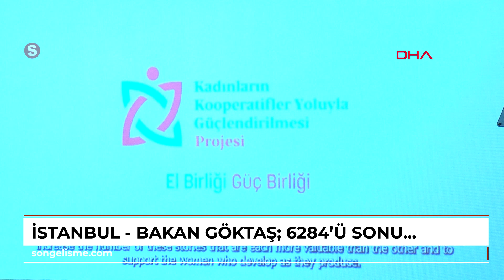İstanbul - Bakan Göktaş: 6284'ü sonuna kadar uygulatmaya kararlıyız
Veli GÜLCAN- FERİDUN AÇIKGÖZ/ İSTANBUL, (DHA)- AİLE ve Sosyal Hizmetler Bakanı Mahinur Özdemir Göktaş, 'Kadınların Kooperatifler Yoluyla Güçlendirilmesi Projesi Yerel Paydaş Toplantısı'na katıldı.
 Program çıkışında gazetecilerin sorulanı yanıtlayan Bakan Göktaş, \"Biz 6284’ü sonuna kadar uygulatmaya kararlıyız. Bu kanun bizim için hakikaten çok kıymetli. Bugüne kadar kadına yönelik şiddetle mücadelemizi biz kararlılıkla sürdürdük ve sıfır tolerans ilkesiyle bu mücadeleyi sürdürmeye devam edeceğiz\" dedi.

Aile ve Sosyal Hizmetler Bakanı Mahinur Özdemir Göktaş, Taksim'de  'Kadınların Kooperatifler Yoluyla Güçlendirilmesi Projesi Yerel Paydaş' toplantısına katıldı.
 Kadının Statüsü Genel Müdürlüğü koordinasyonunda yürütülen projeyle kadın girişimciliğinin desteklenmesi ve kadın kooperatiflerinin yaygınlaştırılması amaçlanıyor. Toplantıda konuşan Göktaş, 2028 yılı sonuna kadar kadının işgücüne katılma oranını yüzde 40’a, kadın istihdam oranını ise yüzde 36’ya yükseltmeyi hedeflediklerini belirtti.

'BU KANUN BİZİM  İÇİN ÇOK KIYMETLİ'
Bakan Göktaş program çıkışında gazetecilerin kadın cinayetleriyle ilgili sorularını yanıtladı.
 Göktaş, \" Bu konuda biliyorsunuz küresel bir mesele olarak karşımıza çıkan kadına yönelik şiddetle kadın cinayetleriyle mücadelemizi kararlılıkla sürdürmeye devam edeceğiz. Biz bu konuda bütün paydaşlarımızla mücadelemizi ve görüşmelerimizi titizlikle sürdürüyoruz. Bildiğiniz gibi dün kadın STK'larımızla biraraya geldik. Şönim'lerimizle biraraya geldik, sivil toplum kuruluşlarımızla ayrıca medya temsilcilerimizle biraraya geldik. Biz 6284'ü sonuna kadar uygulatmaya kararlıyız. Bu kanun bizim için hakikaten çok kıymetli. Bugüne kadar kadına yönelik şiddetle mücadelemizi biz kararlılıkla sürdürdük ve sıfır tolerans ilkesiyle bu mücadeleyi sürdürmeye devam edeceğiz\" dedi.

'BİR KADININ EMEĞİ BİR BAŞKA KADININ UMUDU OLUR'
Aile ve Sosyal Hizmetler Bakanı Mahinur Özdemir Göktaş, \"Kooperatiflerin kapısından içeri adımını atan her bir kadın yalnızca kendi hikayesini değil, başkalarının hikayelerini de omuzlarında taşır.
 Kadın kooperatifleri, işte bu yüzden çok önemlidir. Çünkü bir kadının emeği, bir başka kadının umudu olur, birinin tecrübesi, diğerinin rehberi olur.Ortak akılla yürütülen her çalışma, sadece kadınların değil, gelecek nesillerin de yolunu aydınlatır. Kadınların elele vererek oluşturduğu bu güç, yalnızca bugünümüzü değil, yarınımızı da şekillendirir ve kadınların emekleriyle değer bulan yarınlarımız güzelleştiğinde dünya değişir, toplum güçlenir. Bu inançla, sizlerin sahip olduğu deneyimlerin sağladığı katkılar, kooperatifçiliğin kadınlar için bir kalkınma aracı haline gelmesinde son derece önemli\" dedi

'2028 YILI SONUNA KADAR KADININ İŞ GÜCÜNE KATILMA ORANINI YÜZDE 40.1'E YÜKSELTMEYİ HEDEFLİYORUZ'
Bakan Göktaş, \"Bugün burada çizilecek yol haritası, sadece kooperatiflerimizi değil, kadınların ekonomik ve sosyal hayata katılımını da güçlendirecektir.
 23 yıldır Sayın Cumhurbaşkanımızın liderliğinde kadın girişimciliğini destekleyen ve kadın istihdamını artıran pek çok çalışmaya imza attık. Hayata geçirdiğimiz her bir politikayla, kadınların ekonomik ve sosyal hayata katılımını artırmayı, onların iş dünyasında daha aktif ve lider roller üstlenmelerini sağlamayı amaçladık. Bu kapsamda, ülkemizi Türkiye Yüzyılı hedeflerine taşıyacak 12. Kalkınma Planında kadın kooperatifçiliğine özel bir önem verdik. Yürüttüğümüz çalışmalarla 2028 yılı sonuna kadar kadının işgücüne katılma oranını yüzde 40.1'e kadın istihdam oranını ise yüzde 36’ya yükseltmeyi hedefliyoruz. Bu hedeflerimizi gerçekleştirmek için kadın girişimciliğini desteklemek ve iş imkânlarını artırmak adına yeni hizmet modelleri geliştiriyoruz.\" ifadelerini kullandı.

'YEREL KALKINMAYA KATKI SAĞLIYORLAR'
Bakan Göktaş, \"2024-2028 yıllarını kapsayan Kadının Güçlenmesi Strateji Belgesi ve Eylem Planı bu hedeflerimizi gerçekleştirmede bize önemli bir yol haritası sunuyor.
 Eylem Planımızın 5 ana ekseninden biri olan ekonomik alanda yürüteceğimiz çalışmalarla, kadını değişen işgücüne tam, eşit ve etkin katılımını sağlamayı ve ekonomik yönden güçlendirmeyi hedefliyoruz. Bunun yanı sıra kadınların, liderlik ve karar alma mekanizmalarında temsil ve etkinliklerini  da ayrıca hedefliyoruz.Bu anlamda, Kadınların Kooperatifler Yoluyla Güçlendirilmesi İşbirliği Protokolümüz, kadınların girişimciliklerini destekleyerek, ekonomik hayata aktif katılımlarını sağlamada önemli bir rol oynuyor. Kadınlar kendi işlerini kurmaları...